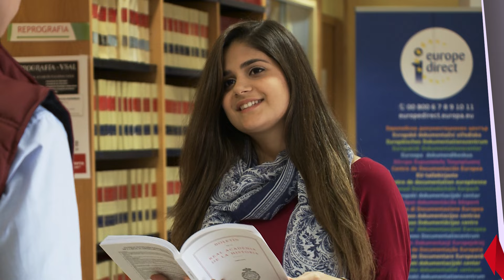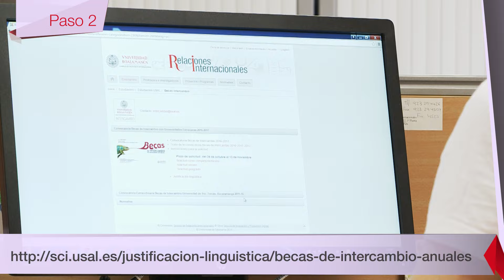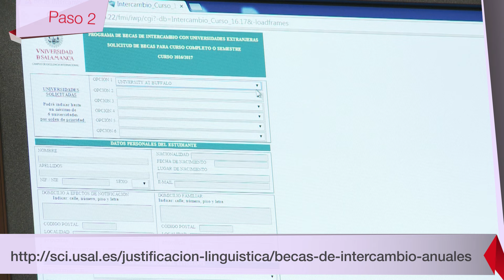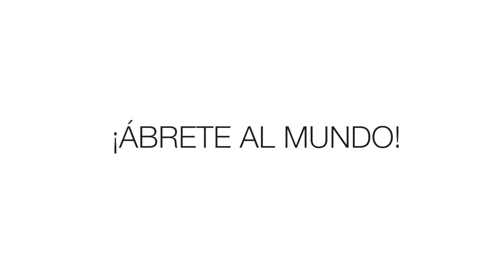Programa de Becas de Intercambio con Universidades Extranjeras.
Programa de Becas de Intercambio con Universidades Extranjeras. Para estudiantes de la Usal que quieren viajar a un país extranjero